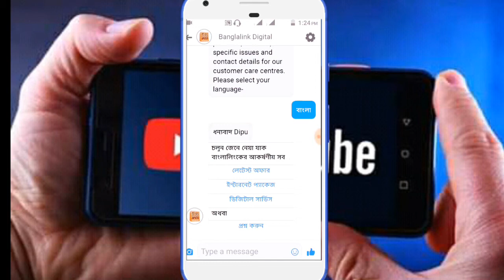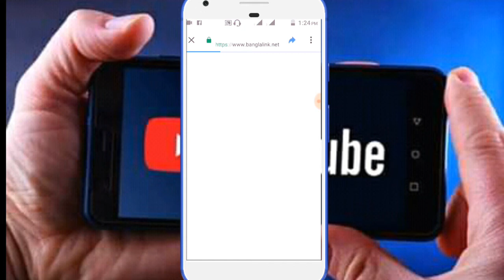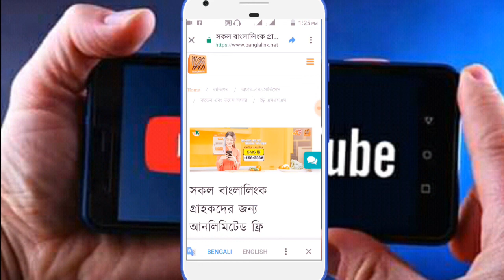banglalink free offer 2020 বাংলালিংক ফ্রি অফার//unlimited bl sms free offer?